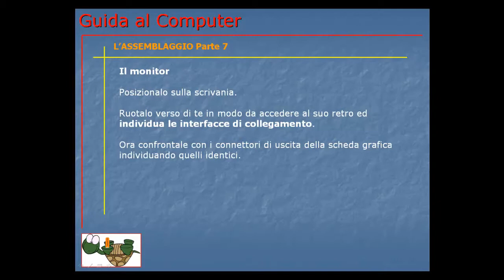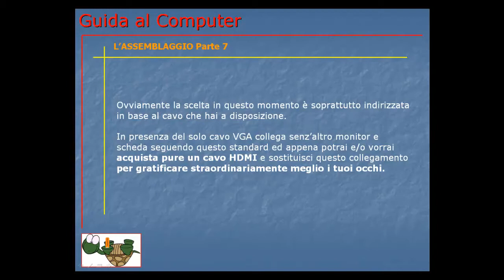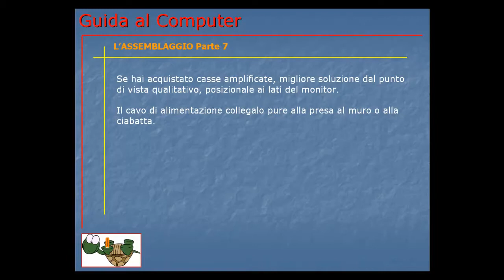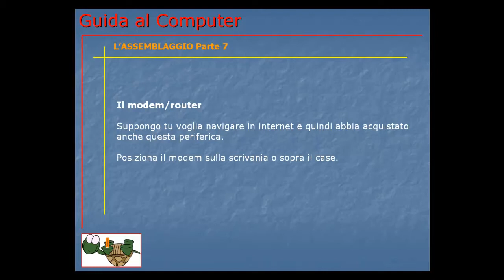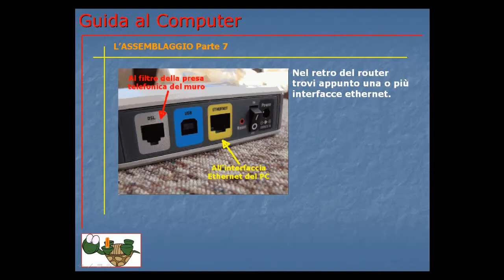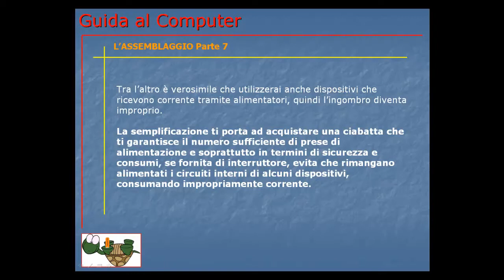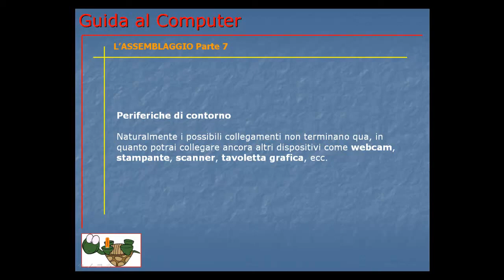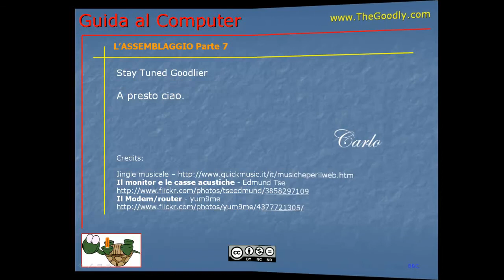Corso Informatica Base e Avanzato | Corso Computer da Base ad Avanzato | Lezione 040